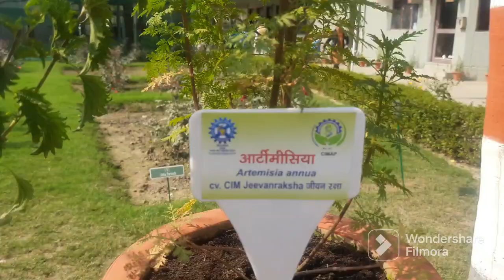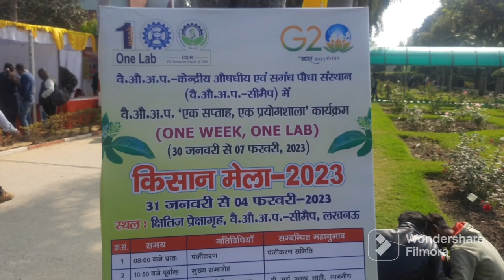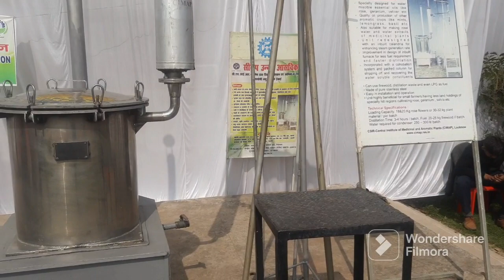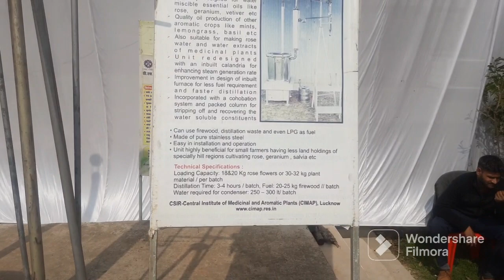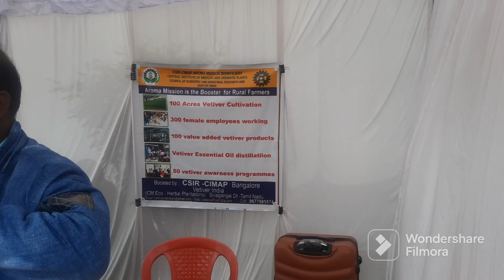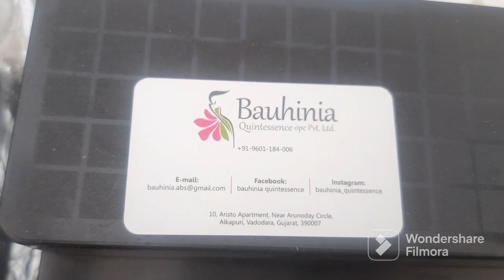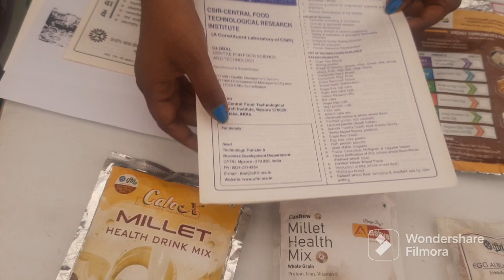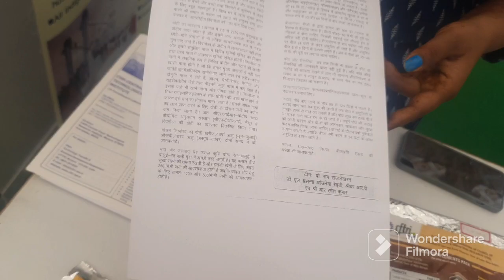CIMAP Mela 2023